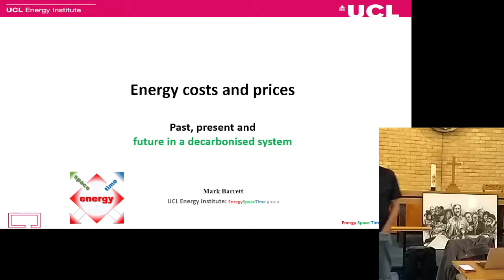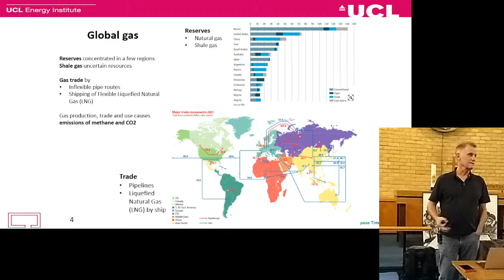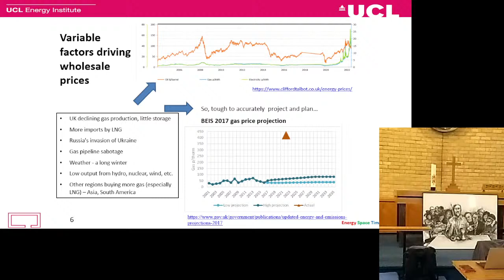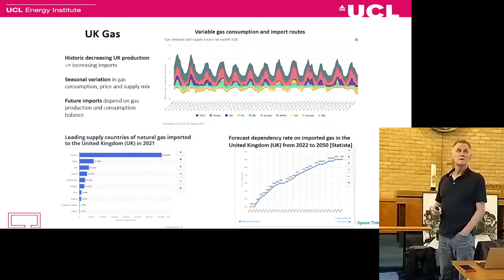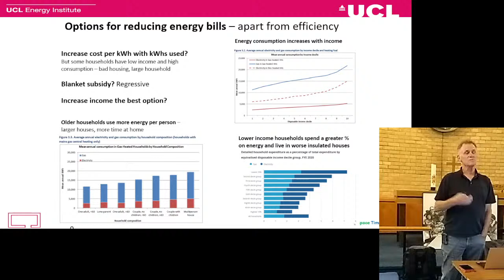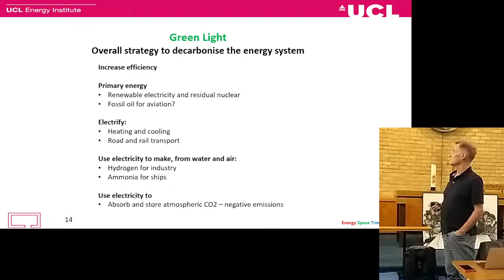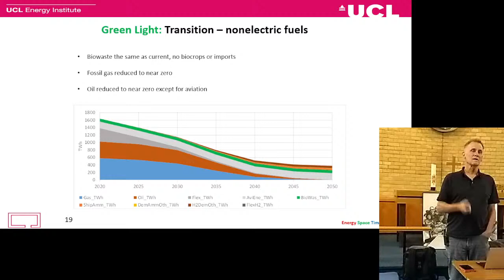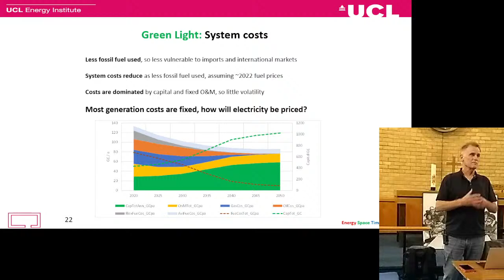MHSG Green Open Homes 2022: Why Has The Price Of Energy Shot Up?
Professor Mark Barrett of University College London on the impact of recent geo-political events on gas and electricity prices.